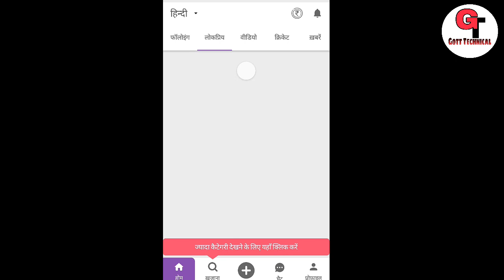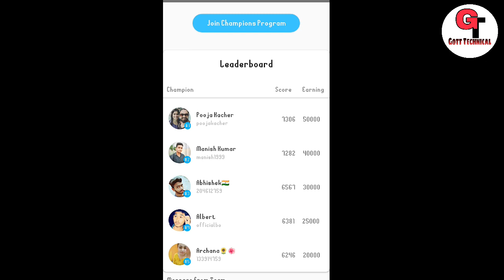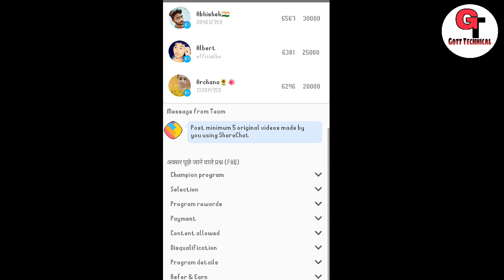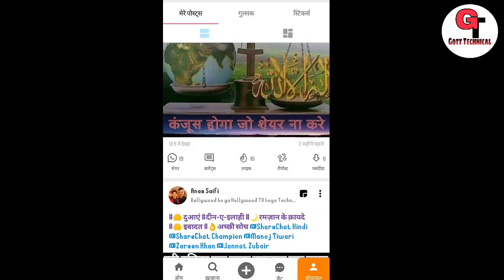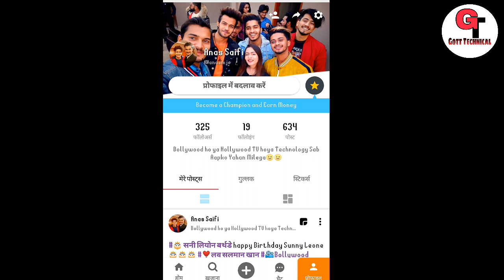Share Chat Par Champion Ka Form Kese Bharen Hindi | How To Apply For For Share Chat Champion Hindi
To Dosto Aaj Me Apko Bataunga Ki :-  Share Chat Par Champion Ka Form Kese Bharen Hindi Me | How To Apply For For Share Chat Champion Hindi | Gott Technical 2019

is share chat safe

sharechat trending

share chat inbox

share chat for iphone

To Dosto Aaj Me Apko Bataunga Ki :- How To Get Money From Share Chat Hindi | Share Chat Se Paise Kaise Kamaye | Gott Technical 2019

how to earn on sharechat

how to get money from share chat

sharechat earnings

earn money from sharechat,शेयर चैट से पैसे कैसे कमाये,sharechat,earn from whatsapp and facebook,recharge fr,how to earn money,whatsapp se paisa kaise kamaye,paisa kamane ka asan tarika,how to

WhatsApp और शेयर चाट से पैसे कैसे कमाएं यह तरीका सौ प्रतिशत काम करता है इस चैनल पर कोई भी फेक वीडियो नहीं डालती टेक फन चैनल
Hello friends welcome to my channel sb Bhardwaj technical guru aur main aaj aapko is video mein bataunga ki aap apne share chat par following Kaise Bada sakte hain all friends Agar aapko like APP par bhi fans increase karne happy badhane tu meri ek video hai dekh lena fml link Ok friends good bye and subscribe my channel and like this video and comment karna na Bhule ok bye so nice video mein Milte Hain

( जयहिंद )